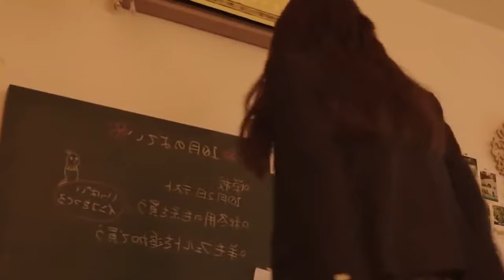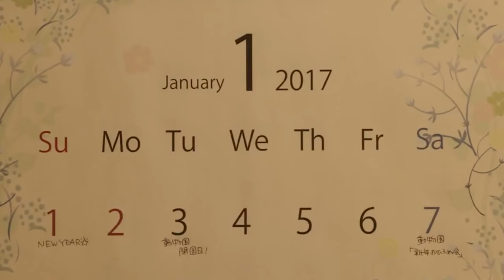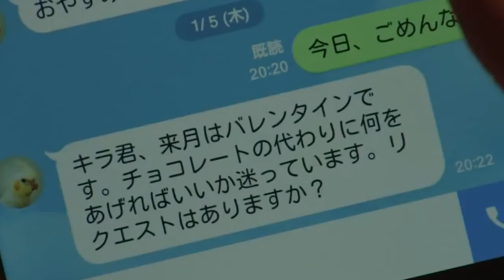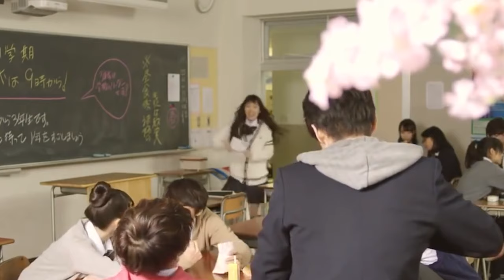Cette Fille Victime De Harcèlement Ne Sait Pas Que Le Garçon Le Plus Populaire De L'école L'aime.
TITRE DU FILM - Closest Love to Heaven (2017) 😇🌟🌸 @filmogato

Et cerise sur le gâteau 🍒, grâce au code promo FILMO 🎁, vous bénéficierez de 3% de réduction supplémentaire 💸 et de la possibilité d’obtenir un ou plusieurs comptes premium au prix d’un crayon ✏️.

Gamsgo est une plate-forme qui vous permet d’accéder à des comptes premium de Netflix 🎬, Disney+ 🐭, HBO max 📺, YouTube 📹, Spotify 🎧, Tidal 🌊, IPTV 18+ 🔞, Deezer 🎵, DAZN 🥊, Office 365 💻, crunchyroll 🍙, Paramount+ 🌠, Prime Video 🎥 et bien plus encore à des prix défiant toute concurrence 💯. Comment c’est possible ? C’est simple : Gamsgo achète des comptes premium sur ces services de streaming et le partage avec plusieurs utilisateurs partout dans le monde 🌍. Ainsi, vous ne payez qu’une fraction du prix normal et vous profitez de tous les contenus que vous voulez 😍. C’est légal et sécurisé 🔐 !

Moi-même, j’utilise Gamsgo depuis peu pour voir et créer les scripts pour chacune des vidéos sur la chaîne 📝. Grâce à Gamsgo, je peux regarder en entier les différents films et séries présentés sur la chaîne, sans avoir à changer de plate-forme ou à chercher des liens illégaux 😎. Et vous aussi, vous pouvez faire pareil ! Il vous suffit de vous inscrire sur Gamsgo et de choisir les comptes premium qui vous intéressent 👌🏻. Vous recevrez ensuite vos identifiants par e-mail 📧 et vous pourrez commencer à regarder vos films et séries préférés 🍿.

Vous voulez découvrir ou redécouvrir un film romantique japonais 🇯🇵 qui vous fera pleurer 😭 et sourire 😊 à la fois ? Alors, ne manquez pas notre vidéo 🎥 de récapitulatif du film Closest Love to Heaven (2017) 💘, adapté du manga à succès 🌟 de Rin Mikimoto 🖋. @filmogato

Dans ce film 🎞, nous suivons l’histoire de Ninon 🙍‍♀️, une lycéenne solitaire qui se promène avec un perroquet 🦜 sur l’épaule, et de Yuiji 🙍‍♂️, son voisin et camarade de classe populaire qui cache un terrible secret 😢 : il est atteint d’une maladie incurable 💉 et n’a plus qu’un an à vivre ⏳. Quand Ninon apprend la vérité, elle décide de rester à ses côtés jusqu’à la fin 💗, et une amitié naissante se transforme en un amour sincère et profond 💕. @filmogato

Mais comment vivre pleinement son amour quand on sait que le temps est compté 😥 ? Quels sont les rêves 🌠 et les regrets 😔 de ces deux jeunes gens qui affrontent la mort 💀 avec courage et espoir 🙏 ? Quelles sont les leçons 📚 qu’ils vont apprendre sur la vie 🌎, l’amitié 👫 et le bonheur 😊 ? @filmogato

Pour le savoir, regardez notre vidéo 🎥 de récapitulatif du film Closest Love to Heaven (2017) 💘, où nous vous résumons les moments clés du scénario 🎬, les performances des acteurs 🎭, la réalisation 🎨, la musique 🎵 et les messages du film 💌. Nous vous donnons aussi notre avis personnel 😍 sur ce film émouvant qui vous fera passer par toutes les émotions 😭😊. @filmogato

🔥 Que vous découvriez ce film pour la première fois ou que vous le revisitez après être tombé(e) sous son charme, notre récapitulatif perspicace est sûr de vous divertir ! Merci de nous avoir regardés et à bientôt ! 😊 🎉🎬 @filmogato

Genre du film: Comedy · Romance